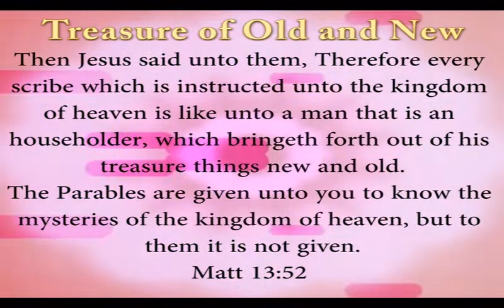Parables of Jesus Christ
This describes the various Parables said by Jesus Christ

by @righteousbranchofchrist955